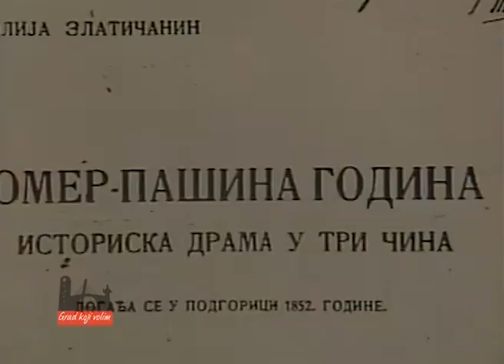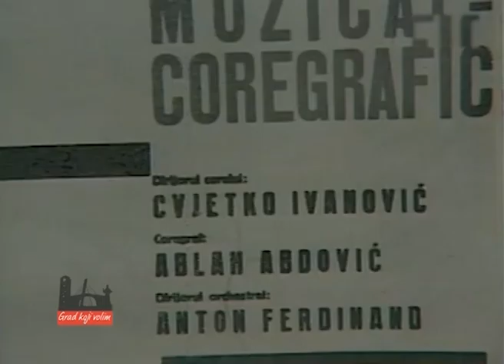GRAD KOJI VOLIM ŠUKRIJA ŽUTI SERHATLIĆ MAESTRO HARMONIKE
"Kako si poplavio, moj crni Žuti..." u ovoj emisiji smo saznali je li ovo bila istinita priča...

Šukrija Žuti Serhatlić je istaknuti predstavnik crnogorske izvorne muzike, harmonikaš, kompozitor i dugogodišnji radnik Kulturno – informativnog centra “Budo Tomović” koji je ostavio dubok trag ne samo u Glavnom gradu i Crnoj Gori, nego i mnogo šire.

Ova emisija je bila prilika da svoje bogato životno i profesionalno iskustvo sa publikom podijeli ugledni umjetnik, rođeni Podgoričanin i veliki poznavalac staropodgoričkog mentaliteta, običaja i života stare i savremene Podgorice.

Šukrija Žuti Serhatlić je rođen 1956. godine u tadašnjem Titogradu. Vrsni je pjevač izvorne muzike i sinonim za starogradsku muziku. Prva tri razreda pohađao je u Osnovnoj školi “Boro Ćetković”, a kasnije u Osnovnoj školi ”Branko Božović” u Titogradu. Uporedo je išao u nižu muzičku školu “Vasa Pavić”. Poslije osnovog obrazovanja završio je srednju muzičku školu “Njegoš”. Još od djetinjstva, 1964. godine, postaje član ansambla Doma omladine “Budo Tomović”, te odlazi na turneje širom tadašnje Jugoslavije. Svoj radni vijek proveo je u Kulturno-informativnom centru „Budo Tomović“.

Djelovao je i u svojstvu šefa orkestra za aktivnosti Folklornog ansambla „Budo Tomović“, ostajući vjeran tradiciji. Pored matičnog orkestra, Žuti Serhatlić vodi i Orkestar Podgorica, koji je posvećen očuvanju i njegovanju crnogorskog muzičkog nasljeđa. Slavu balkanskog melosa, Orkestar Podgorica pronosio je širom svijeta gostovanjem po Evropi, SAD, Africi. Posebno se izdvaja učešće ovog Orkestra i Žutog Serhatlića u filmskom projektu „Djevojačka svadba“, reditelja Slavka Kovačevića.

Pored filmskog angažmana, zapažena je i njegova uloga u pozorišnim predstavama koje njeguju alternativni izraz: „Biciklistički ustanak u Crnoj Gori“, „Beket Dream“ i „Žabe“, reditelja Slobodana Milatovića, predstavljenim na festivalima FIAT.
Značajan je i njegov doprinos u saradnji sa Švedskom organizacijom Riksconceter „World Music“ i diskografskom kućom koja je u saradnji sa Ministarstvom kulture Crne Gore izdala album posvećen crnogorskoj muzici.

Serhatlić je mnogo puta predstavljao Crnu Goru na raznovrsnim manifestacijama i festivalima na kojima je dobijao značajna priznanja: I nagrada na festivalu u Edrenu (Turska), zlatna medalja sa folklornog festivala Efes (Turska) i srebrna medalja sa folklornog festivala Dižon (Francuska). Tokom godina Šukrija Žuti Serhatlić je sarađivao sa istaknutim umjetnicima sa prostora bivše Jugoslavije.